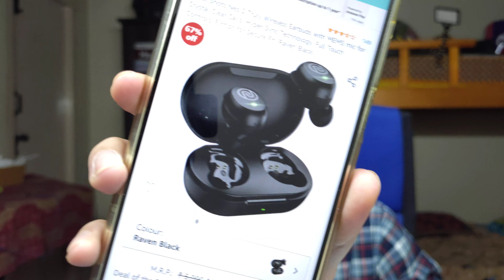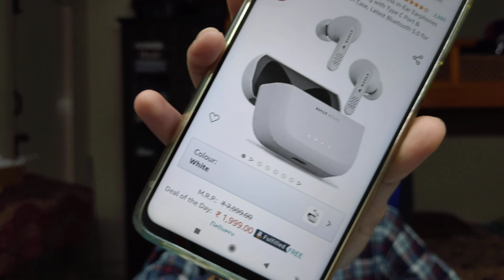Top 5 Best TWS Earphones under 2000 January 2021 | Best Offers Deals Amazon Republic Day Sale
Top 5 Best TWS Earphones/Earbuds under 2000 January 2021| Truly Wireless Earphones Bluetooth | Best Offers Deals Amazon Republic Day Sale | Rishabh Chatterjee in hindi 4K video

Realme buds q

Neo 2

RedmiEarbuds S

Enco w11

Bout AirPods

Boat 441

Speakers Store